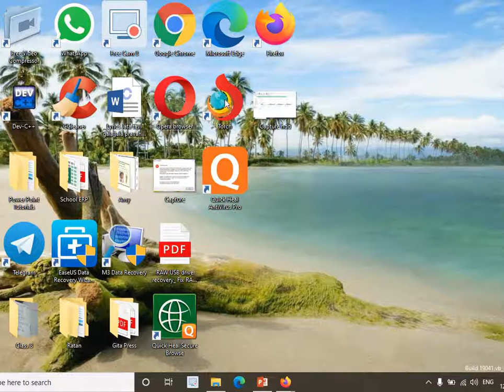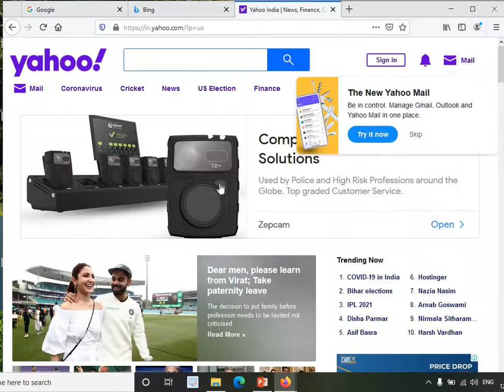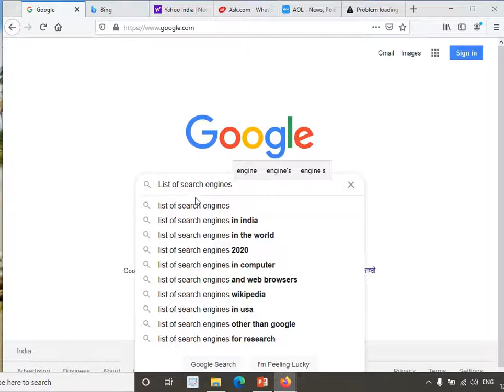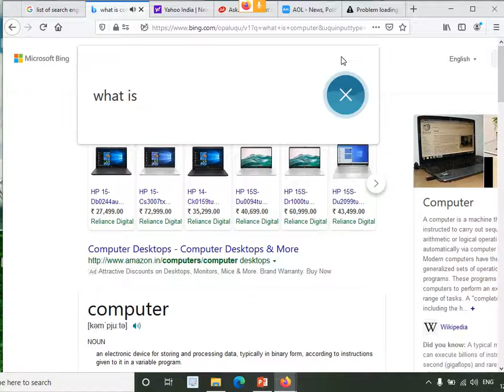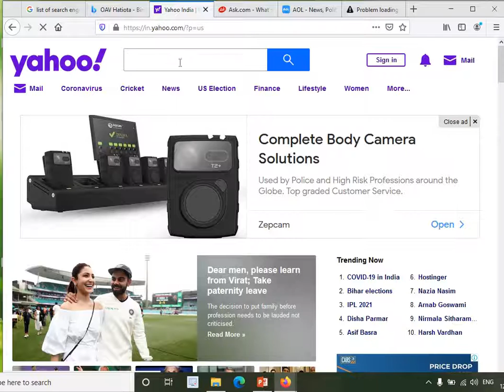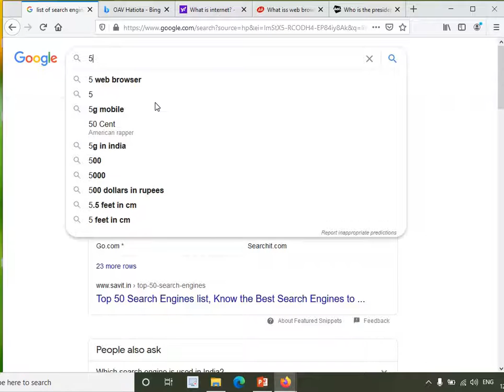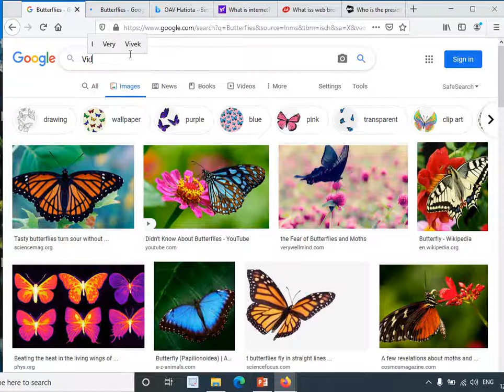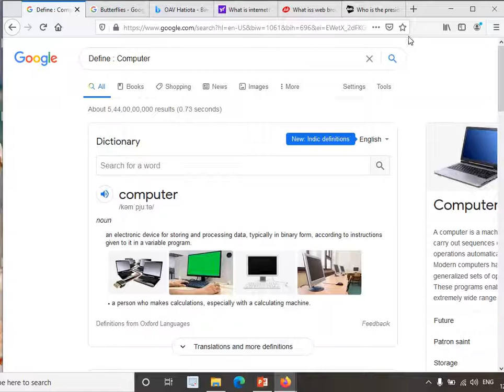13. How to Use Search Engine to find particular Information in Odia Language for Class 7 Students?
13.  How to Use Search Engine to find particular Information in Odia Language for Class 7 Students?